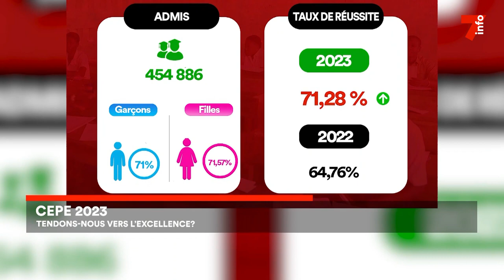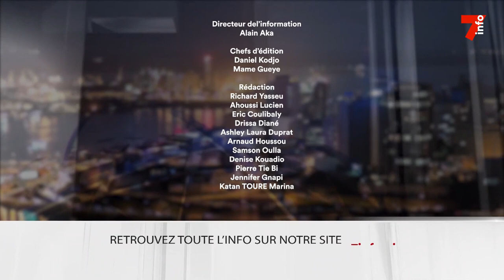Le 7 minutes du 22 juin 2023 (édition du 19h)